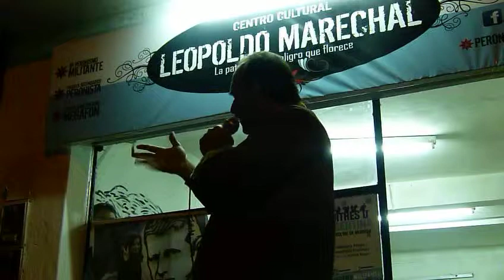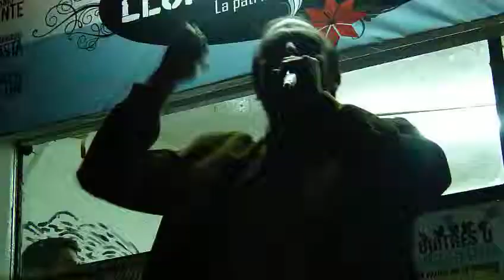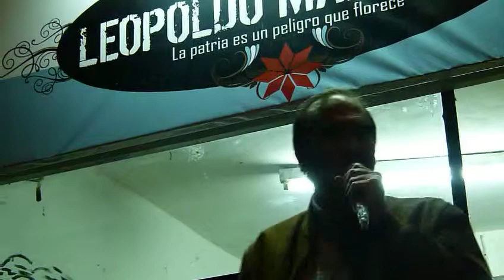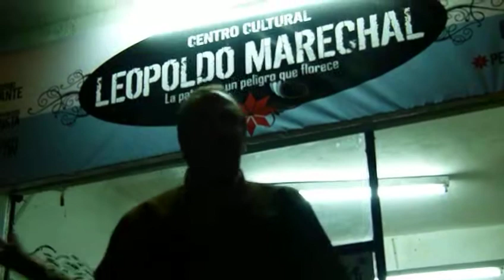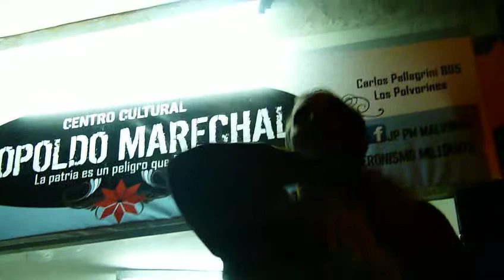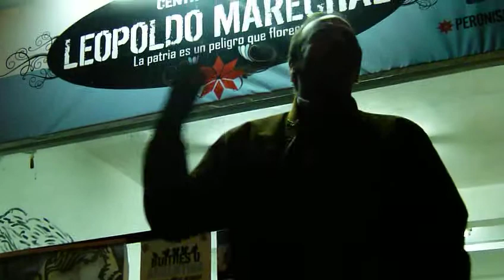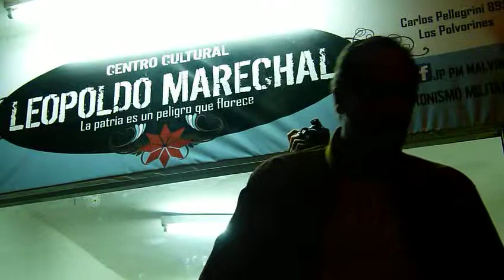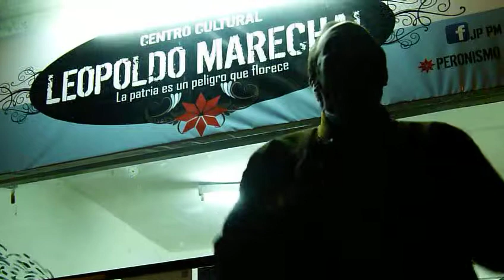Inauguración del Centro Cultural Leopoldo Marechal: Habla el "Gallego" Fernández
GBAN. Inauguración del Centro Cultural Leopoldo Marechal de Los Polvorines: Habla el "Gallego" Fernández, responsable nacional del Peronismo Militante